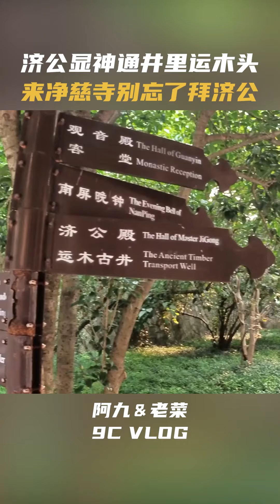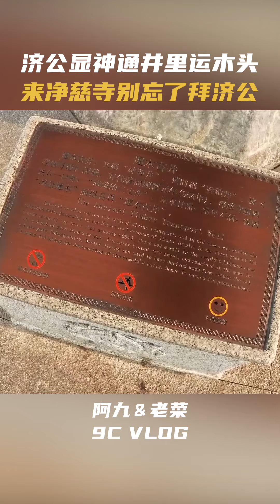济公显神通井里运木头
阿九，一位爱玩爱吃的旅行博主；
Ah Jiu, a travel blogger who loves to travel and eat delicious food;
老菜，一位资深越野自驾游达人。
Lao Cai, a senior off-road driving expert.

我们喜欢发掘各种小众景点，探索未知的秘境，体验不同的户外活动，也组建了一个专注周末自驾游的交流平台，想玩、想知道怎么玩、想知道哪里好玩的朋友们可以关注【九菜玩记】，阿九和老菜带你过向往的周末。
We like to discover all kinds of niche attractions, explore unknown secrets, experience different outdoor activities, and also set up a communication platform focusing on weekend self-driving tours. Friends who want to play, want to know how to play, and want to know where fun could follow 【九菜玩记】， Ah Jiu and Lao Cai will take you through the longing weekend.